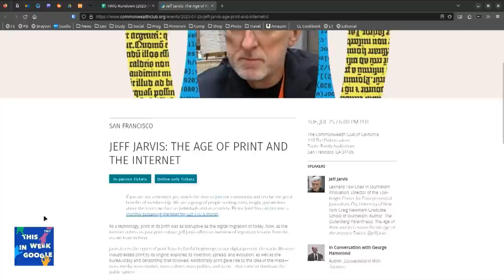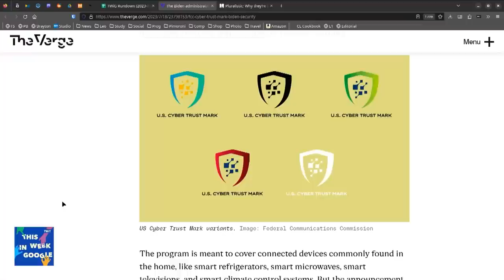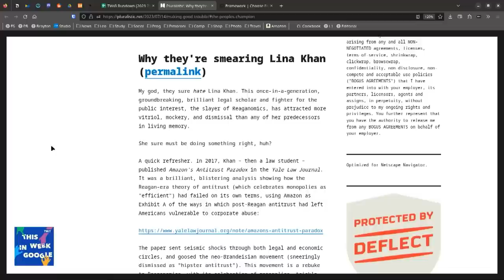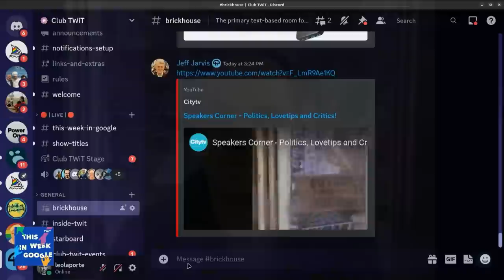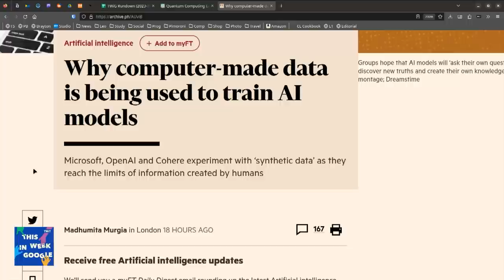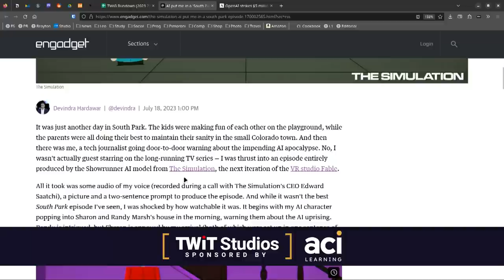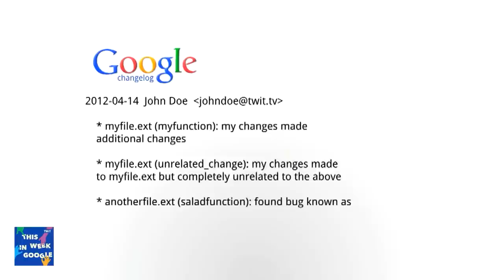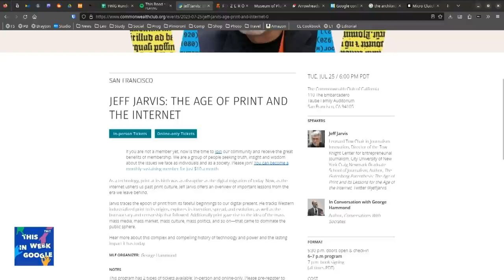But Senator Trellis... - IoT cybersecurity label, defending Lina Khan, LLaMA 2, AI Synthetic data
• The White House details its IoT cybersecurity label plan.
• Framework Laptop 16 pre-orders are now open.
• Pluralistic: Why they’re smearing Lina Khan (14 July 2023).
• Mark Lucovsky Leaves Google, Calls Company “Unstable”.
• Meta and Microsoft Introduce the Next Generation of Llama.
• Apple is testing an AI chatbot but has no idea what to do with it.
• Why computer-made data is being used to train AI models.
• G/O media will make more AI-generated stories despite critics.
• AI can't even tell you the chronological order of 'Star Wars' movies.
• OpenAI strikes $5 million-plus local news deal.
• Devindra: AI put me in a 'South Park' episode.
• The risks of AI are real but manageable.
• This AI Watches Millions Of Cars And Tells Cops If You’re Driving Like A Criminal.
• Google launches Nearby Share for Windows and partnering to pre-install.
• Google confirms related search operator is going away.
• Google is testing AI-generated Meet video backgrounds.
• Now Google’s Bard AI chatbot can talk and respond to visual prompts.
• PSA: Google is deleting some old Hangouts photos this week.

Picks:
• Stacey - Shards of Earth by Adrian Tchaikovsky
• Leo - The Power Broker: Robert Moses and the Fall of New York
• Leo - Click for a random web 1.0 web site
• Jeff - Vox Media stops using Chorus, proprietary CMS, for its own websites
• Ant - Peak Design Camera Cube
• Ant - Yellowgold - This Road

Hosts: Leo Laporte, Jeff Jarvis, Stacey Higginbotham, and Ant Pruitt

• GO.ACILEARNING.COM/TWIT
• Brooklinen.com Use Code TWIG